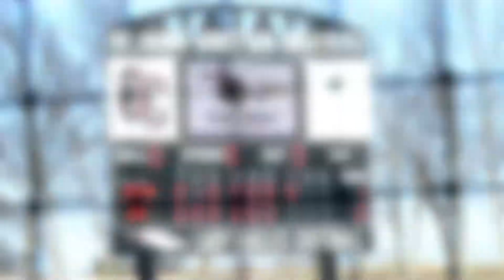Oklahoma Christian softball highlights vs. St. Edward's -- March 5, 2018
Highlights from Oklahoma Christian's 2-1, 3-1 softball doubleheader sweep of visiting St. Edward's (Texas) on March 5, 2018, in Oklahoma City.